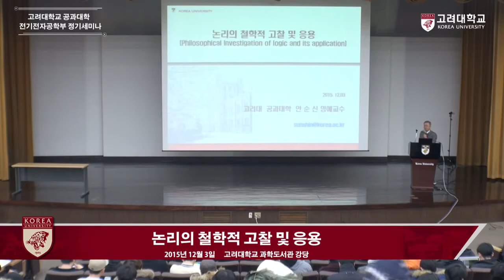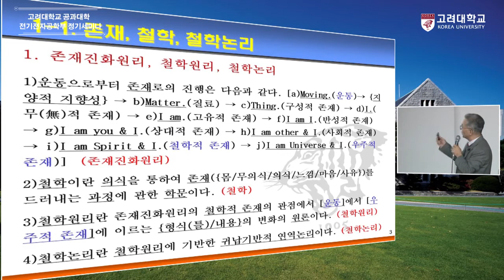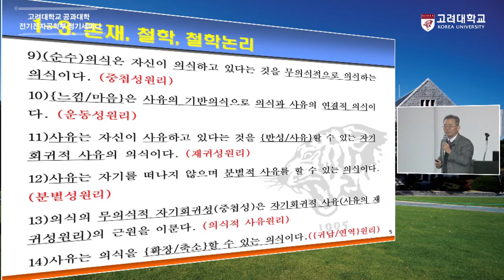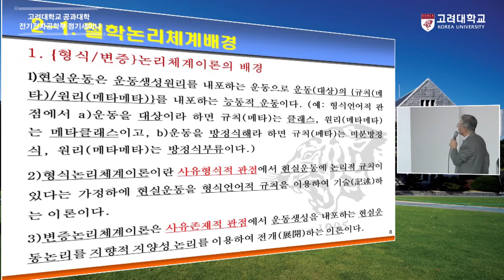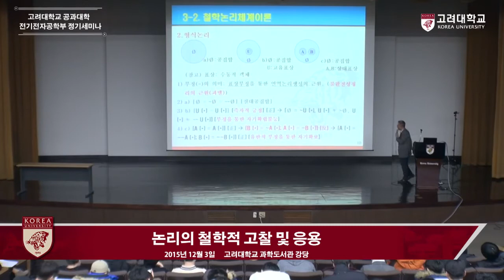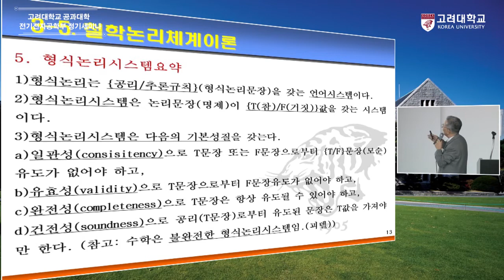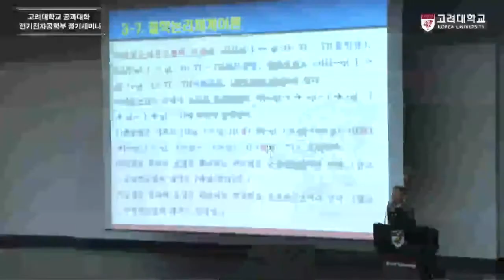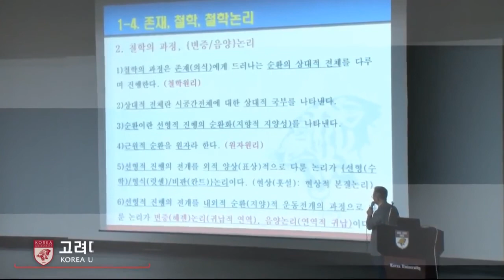[KUOCW] 학부세미나_안순신_논리의 철학적 고찰 및 응용(151203)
고려대학교 공과대학 안순신 교수님의 강연입니다.